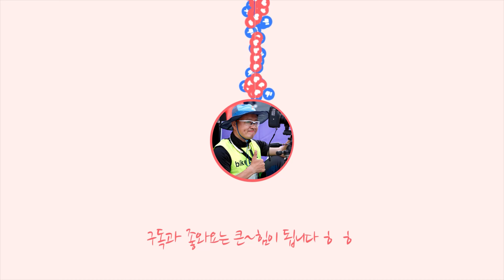[황병준TV]스노우라이딩 아차산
아차산 스노우 라이딩

눈에서 노는 것은 즐겁죠~~~

쇼핑몰
Sony a7m3

Lens
Sony 28-70mm
Sony 24-105mm
Sony 50mm

osmo
osmo pocket
nikon J5
mavic pro
Sony  FRD3000

Gimbal
bero 3x-Lite